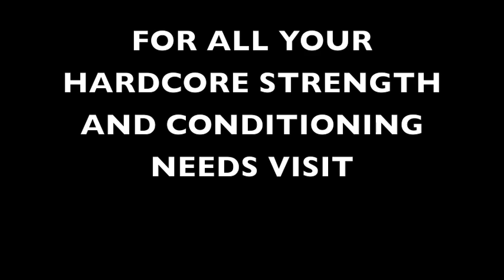PFS TREVINO VS DE LA GARZA